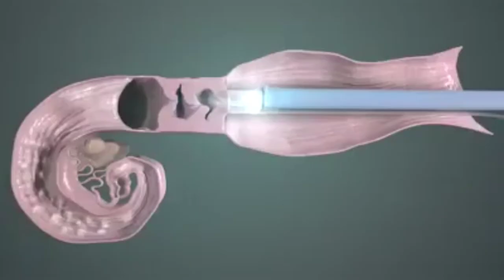Cow insemination Gun with Camera || modern and digital way of artificial insemination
Learn about
Cow insemination Gun with Camera
Modern and Digital way of artificial insemination

Artificial insemination (AI) is the process of collecting sperm cells from a male animal and manually depositing them into the reproductive tract of a female. One can cite a number of potential benefits from the use of artificial insemination.